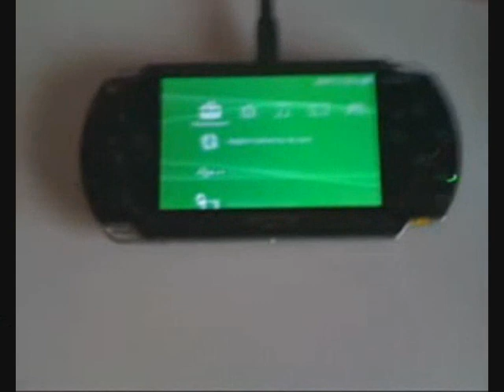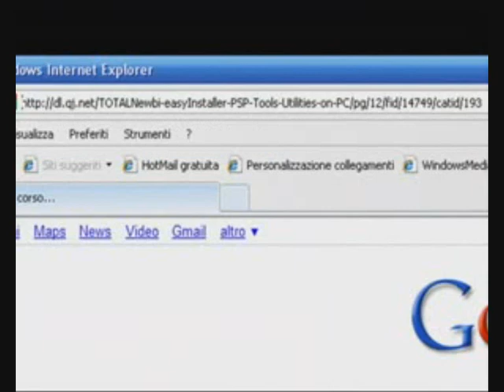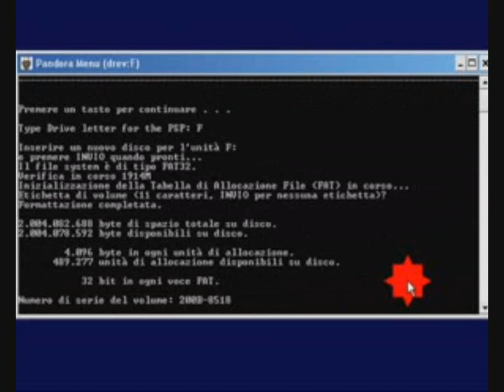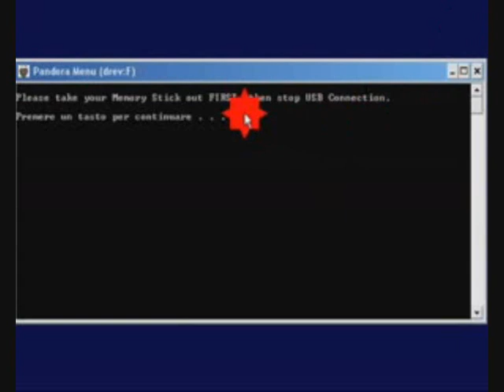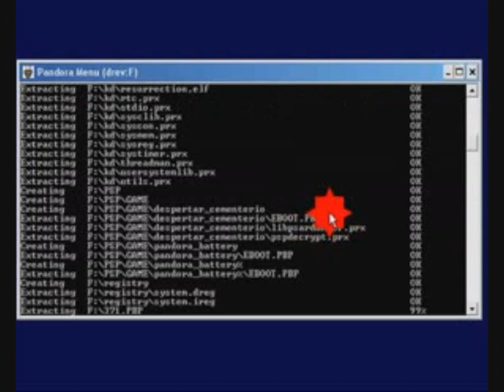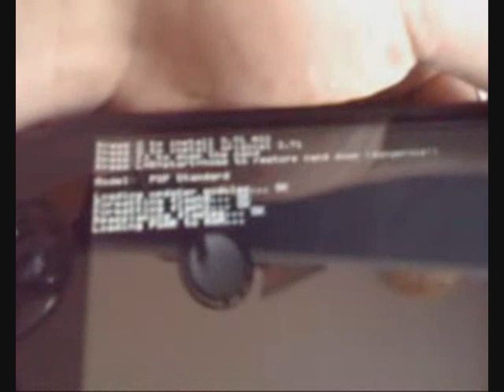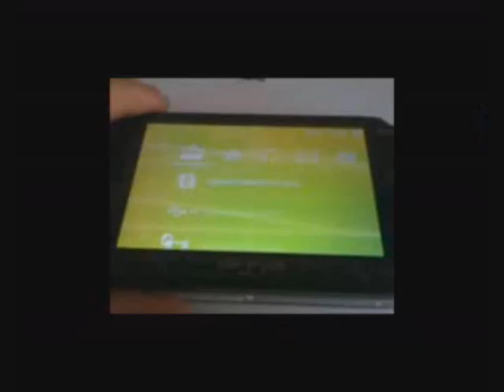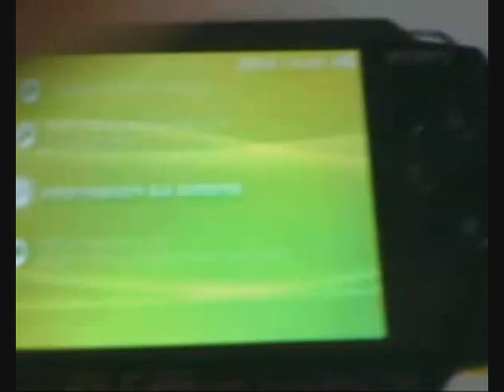Piratear Psp Slim & Fat con una sola PSP !!!!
Guia para modificar la PSP (Fat o slim ) ,con una sola psp a cualquier
custom fimrware con el METODO PANDORA

(nos permitira modificar nuestras PSP)

Esta guia no funciona con las nuevas PSP 3000  !!

NB: No soy responsable del USO DE ESTA GUÍA  Y EL USO INCORRECTO O EXTRACONTRACTUAL También en esta guía no QUIERO DISTRIBUIR TODA ACTIVIDAD ILEGAL .

                  Jilmare009